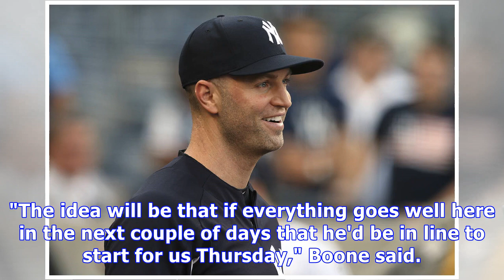Yankees get news on happ's hand, mouth and foot disease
CHICAGO -- Yankees manager Aaron Boone showed up five minutes late for his pre-game presser Monday afternoon because he was finishing up an important phone call. Left-hander J.A. Happ's latest update on his hand, foot and mouth disease was encouraging. "Good news," Boone said from the visiting dugout at Guarantee Rate Field before the Yankees-Chicago White Sox's series opener. "He's out of the woods virus wise. Not contagious." With Happ healthy, the Yankees plan to activate him from the 10-day ...